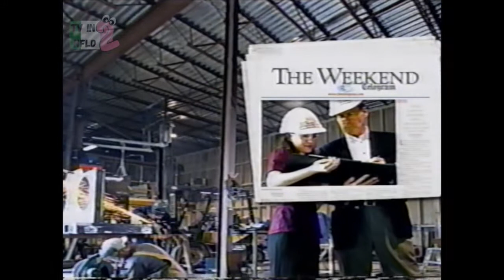NTV Commercials and Promos (2008) - Set #3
A bit on Newfoundland horviculture and a love story from Eastlink.